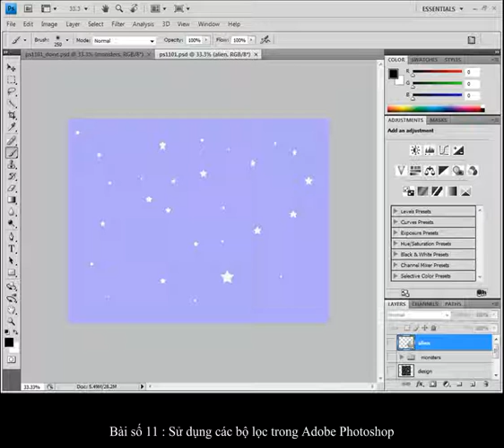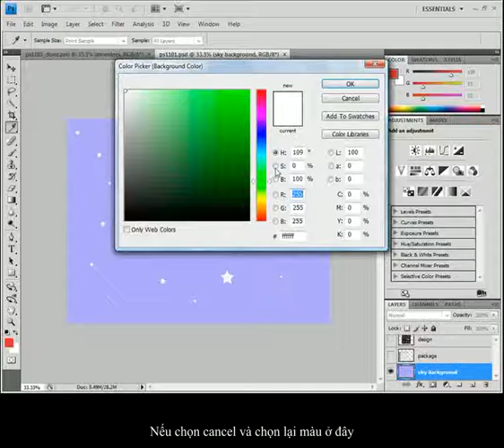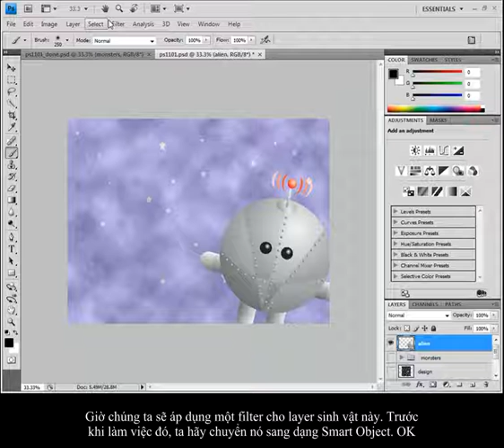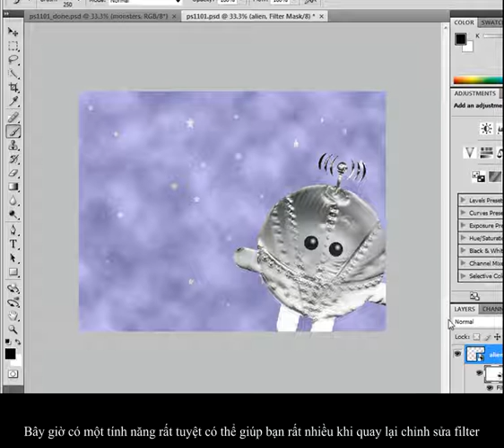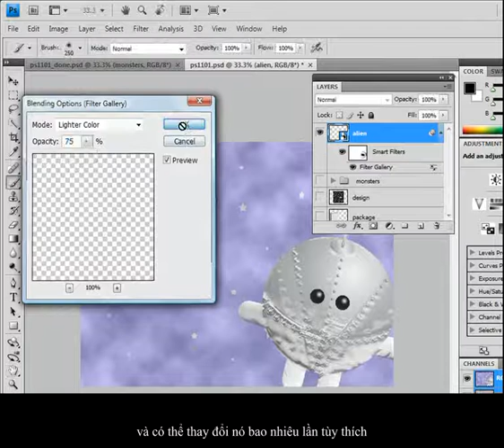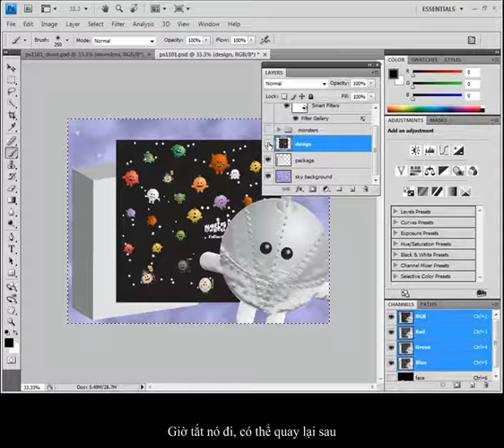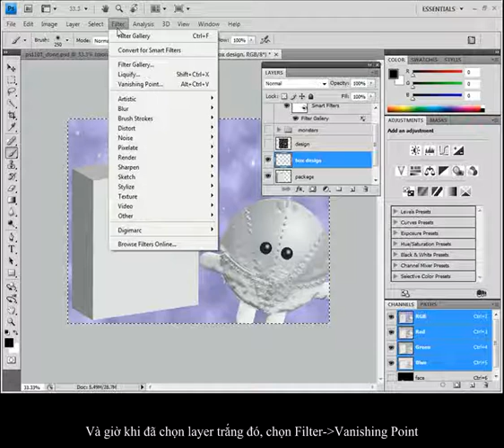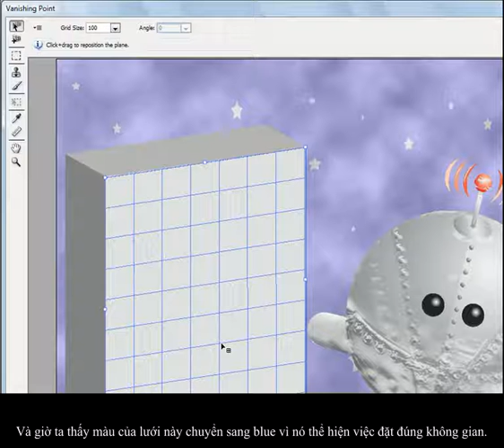Bài 11: Sử dụng bộ lọc trong Adobe Photoshop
- Chuẩn bị
- Các kiến thức căn bản về bộ lọc
- Sử dụng bộ lọc
- Chỉnh giảm hiệu ứng
- Sự dụng filter Gallery
- Khai thác điểm mạnh của Smart filter
- Sử dụng bộ lọc Vanishing Point
- Tự học
- Ôn tập
DANH SÁCH CÁC BÀI HỌC CỦA CẢ KHÓA